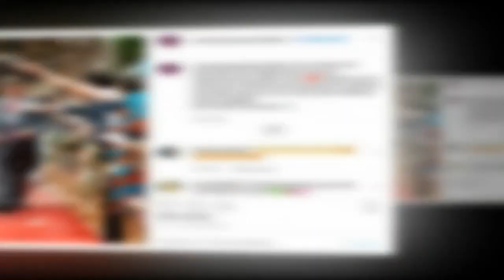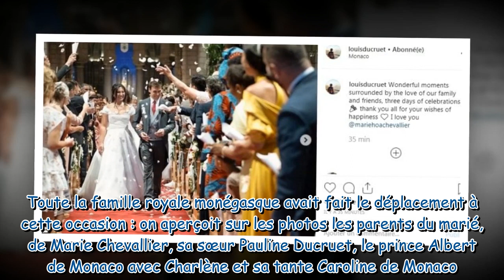Marie Chevallier dévoile un cliché inédit de son mariage avec Louis Ducruet à Monaco